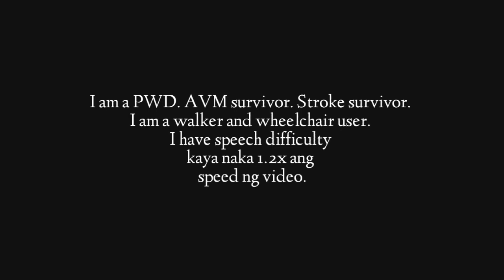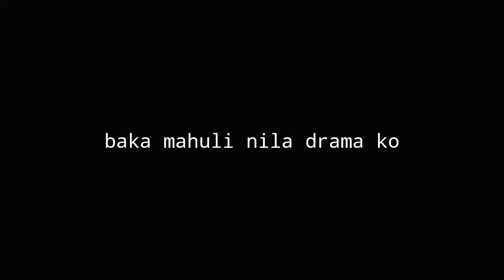PWD Inclusion: Barriers People with Disabilities Face | Attitudinal Barriers Part 1 Tagalog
Vlog #24: PWD Inclusion: Barriers People with Disabilities Face

What is the meaning of Barrier? What does Inclusion means? What are the barriers to inclusion that PWDs face?

In this vlog, I shared about the most basic and the most experienced by PWDs among all other barriers- the attitudinal barrier.

What is Attitudinal barriers?
These are behaviours, perceptions, and assumptions that discriminate against persons with disabilities.

Watch the part 1 of my vlog about attitudinal barriers to PWD Inclusion.

Watch to win a free copy of my book! 😄